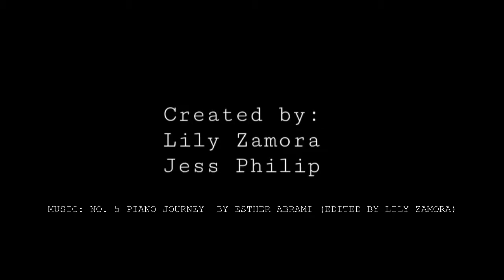Suicide Prevention PSA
2nd Place winner
Teen Summit
Produced by Lily Zamora and Jessica Philip
Director's Choice
New Jersey Young Filmmakers Festival
Teachers of Record Carrie Ingraham, Kelly Morris, and Stephanie Roberts